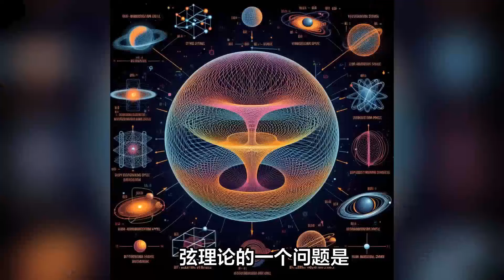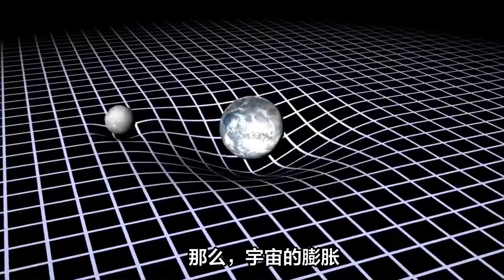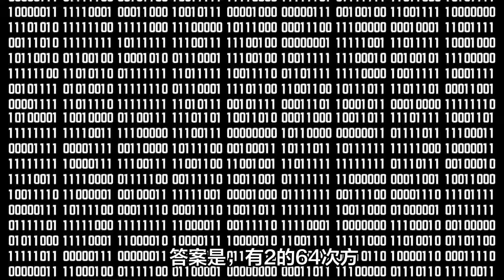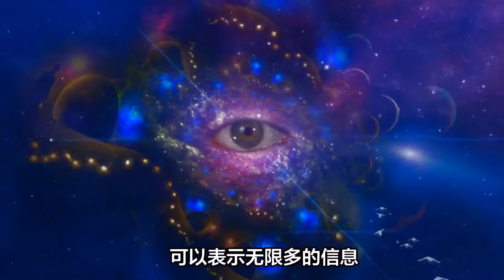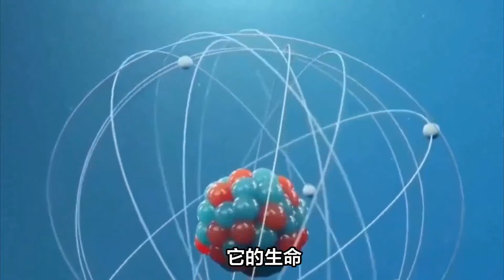多重宇宙：科学的边界还是幻想的空间？分形理论支持多重宇宙，人类生存只是偶然中的必然？The multiverse: boundary of science or space for fantasy?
多重宇宙理论，这是一种假设我们的宇宙只是无数可能宇宙中的一个的观点。文章提出，除了我们所知的宇宙，可能还存在着许多其他宇宙，它们可能有着不同的物理定律、历史和生命形式。这些宇宙可能完全独立，也可能相互联系，它们可能有限也可能无限，可能是真实的也可能是虚构的。
The multiverse theory, an idea that assumes that our universe is just one of countless possible universes. The article proposes that there may be many other universes besides the one we know, which may have different laws of physics, histories and life forms. These universes may be completely independent or interconnected, they may be finite or infinite, and they may be real or fictional.

多重宇宙理论并非空想，而是基于现代物理学和宇宙学的理论与观测。例如，量子力学的多世界解释提出，每个量子事件的不同可能结果都可能在不同的宇宙中实现。弦理论则提供了多重宇宙的规模和层次，认为基本的物质单位是一维的弦，在高维空间中振动，需要至少10维空间来保持数学一致性。
The multiverse theory is not a pipe dream, but is based on theories and observations from modern physics and cosmology. For example, the many-worlds interpretation of quantum mechanics proposes that different possible outcomes of each quantum event may be realized in different universes. String theory, on the other hand, provides the scale and hierarchy of the multiverse, suggesting that the basic units of matter are one-dimensional strings that vibrate in higher dimensional space, requiring at least 10 dimensions to maintain mathematical coherence.

宇宙学的观测表明，我们的宇宙正在加速膨胀，可能无限地进行下去，这被称为永恒膨胀。这种膨胀可能导致宇宙变得越来越大、稀疏和冷，但量子力学的随机性可能导致新的现象发生。
Cosmological observations suggest that our universe is expanding at an accelerated rate, possibly indefinitely, which is known as eternal expansion. This expansion may cause the universe to become larger, sparser and colder, but the randomness of quantum mechanics may lead to new phenomena.

讨论了无限宇宙可能导致的重复现象，以及物理学家对无限概念的回避。它指出，即使宇宙无限，也不意味着一切都会重复出现，因为宇宙可以容纳无限多的信息。同时，由于物质种类有限，结构种类也有限，因此重复现象仍然可能发生。
Discusses the repetitive phenomena that may result from an infinite universe and the avoidance of the concept of infinity by physicists. It points out that even if the universe is infinite, it does not mean that everything repeats itself, because the universe can hold an infinite amount of information. At the same time, repetitive phenomena can still occur because there is a finite variety of matter and a finite variety of structures.

最后，提出了关于宇宙微调的不同观点，包括智能设计和分形理论，后者认为我们观察到的宇宙微调是因为我们只能观察到支持我们存在的宇宙。文章结束时提出，多重宇宙理论虽有争议，但为物理学和宇宙学的难题提供了新视角和启发。
Finally, different perspectives on the fine-tuning of the universe are presented, including Intelligent Design and Fractal Theory, the latter of which suggests that we observe fine-tuning of the universe because we can only observe the universe that supports our existence. The article concludes by suggesting that the multiverse theory, although controversial, offers new perspectives and inspiration for difficult problems in physics and cosmology.